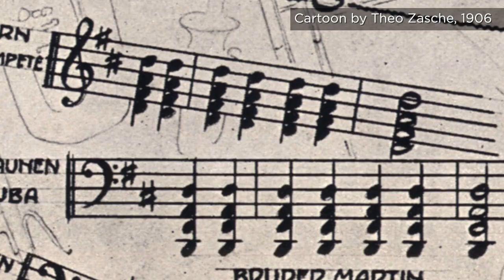Monica Mason, Barry Wordsworth and Grant Coyle on Song of the Earth (The Royal Ballet)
In Conversation: Monica Mason (former Director of The Royal Ballet), Grant Coyle (Guest Notator) and Barry Wordsworth (Royal Ballet Music Director) discuss Kenneth MacMillan's acclaimed ballet Song of the Earth, set to Mahler's elegiac Das Lied von der Erde. Featuring rehearsal clips with Nehemiah Kish, Laura Morera and Edward Watson.

Kenneth MacMillan first heard Gustav Mahler's Das Lied von der Erde in 1958. He immediately fell in love with Mahler's elegiac masterpiece and in 1959 asked if he could use the piece in a new commission for The Royal Ballet. But the ROH Board refused, concerned that such a major musical work was not suitable accompaniment for ballet. It wasn't until 1965 that MacMillan was able to create his Song of the Earth, for Stuttgart Ballet on the invitation of his friend John Cranko. The ballet was instantly acclaimed; The Royal Ballet took the piece into their repertory only six months after its Stuttgart premiere.

MacMillan introduced a narrative thread to the piece's six movements, drawing on imagery from Hans Bethge's free translation of the six T'ang-dynasty poems that Mahler used. Marcia Haydée created the role of the woman, a figure of loneliness isolated from the movements of the corps de ballet around her. The man was created by Ray Barra, and the Messenger of Death by Egon Madsen, then only 23 years old. In MacMillan's hands Death becomes not a figure of evil but a gentle, ever-present companion. Earthbound, non-classical movements morph seamlessly into modernist curves in a work of breathtaking beauty and power.